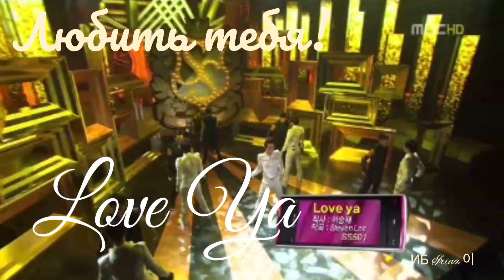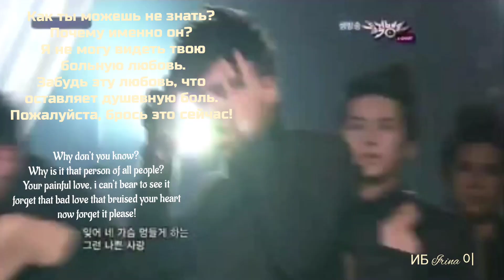#501 Love_ya kimhyunjoong 김현중